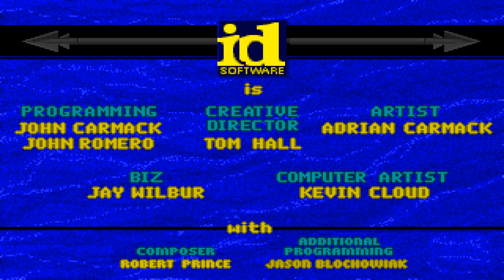Wolfenstein 3D: Spear of Destiny / Floor 1 / PC Gameplay 4K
Old Nerd's Voiceless Nostalgic Gameplay - Retro PC Games (4K)
Title: Wolfenstein 3D: Spear of Destiny
Spear of Destiny ▪ Stage (Floor) - 1
Difficulty: Bring 'em on!

Wolfenstein 3D: Spear of Destiny (also known as Spear of Destiny: A Wolfenstein 3D Adventure or simply Spear of Destiny), is a prequel to Wolfenstein 3D, developed by id Software, published by FormGen Corporation and released September 18, 1992. It used the Wolfenstein 3D game engine, with some slight improvements and modifications. It uses the most of the original's resources, and adds new textures, music, objects, enemies, and bosses. The game itself consists of 21 levels, including two secret ones and a boss level. Two mission packs, serving as sequels and total conversions for the game, were released later.

ℹ Storyline ℹ
In his desire to master occult powers, Adolf Hitler captures the legendary Spear of Destiny from Versailles, sending it off to Castle Nuremberg. In order to stop Hitler, B.J. Blazkowicz is sent to interfere, marking his first chronological mission in the original series (but probably not the first in his career). B.J. enters the castle only to encounter heavy resistance by Nazi personnel. He also encounters Dr. Schabbs's mutants for the first time - necessitating Schabbs's assassination in the future.

B.J. defeats Trans Grösse, the first member of the heavy-armored Grösse family, then Barnacle Wilhelm, the castle's jailor, the Übermutant, Dr. Schabbs' masterpiece, and the Death Knight, a heavy-armored castle commander and final protector of the Spear. Upon capturing the Spear, however, B.J. is immediately sucked into Hell, where the Angel of Death awaits to challenge him to find out if he is worthy of wielding the Spear of Destiny.